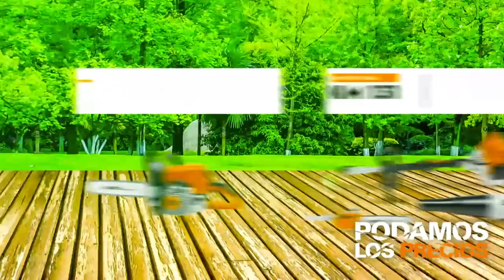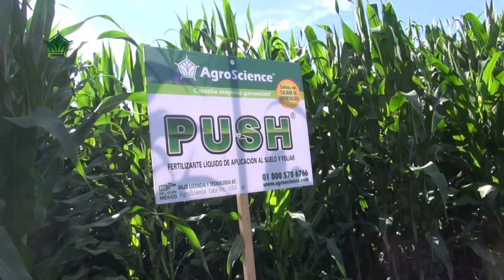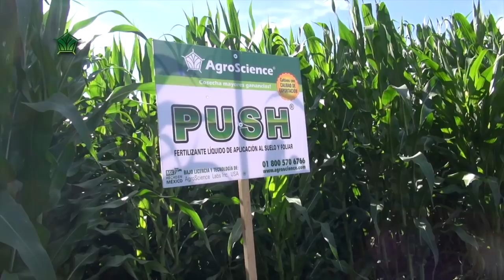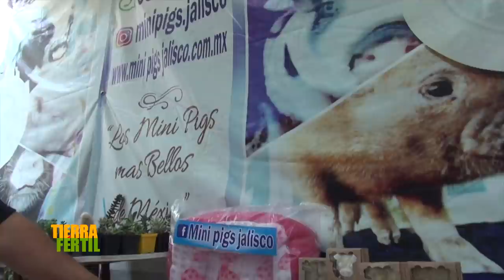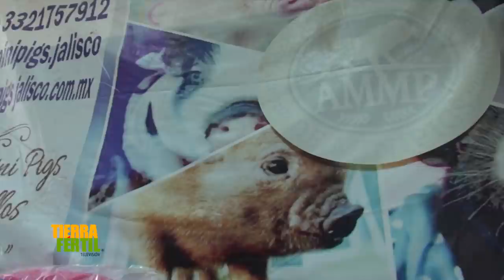Tierra Fértil Tv-Producción de cerditos mini pigs (15.05.21)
En el programa de hoy visitamos una granja que se dedica a la producción de cerditos mini pigs los cuales son utilizados como mascotas.